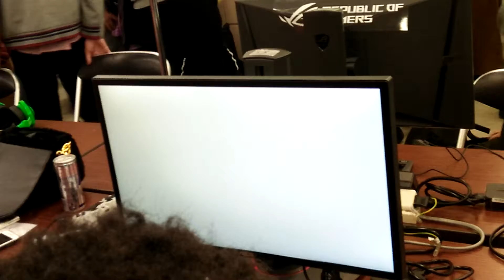EVO Japan 2018 SFV - Tachi (JPN) vs. Ravenboy (AUS) Part1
SFV Pool CS80 Winners Round 1 Part 1 Tachi vs. Ravenboy